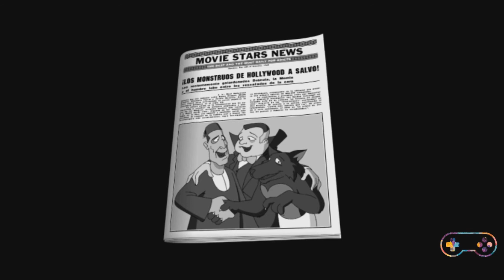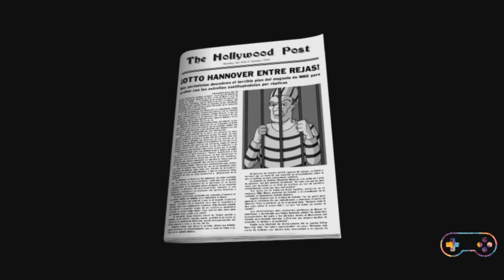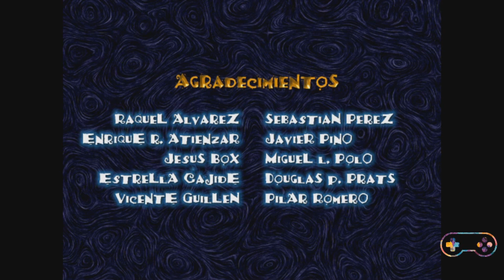Rescatamos a Sue de manos del villano | Hollywood Monsters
ARGUMENTO:
Hollywood, años 50. Frankenstein ha desaparecido y tú estás al frente de la investigación. Las pistas te llevan de Los Ángeles a Transilvania, de Egipto al lago Ness... Descubre qué ocultan Drácula, el Hombre-Lobo, la Momia y otros 50 misteriosos personajes. Protagoniza un juego de aventura cargado de enigmas, sorpresas y, sobretodo, mucho humor.